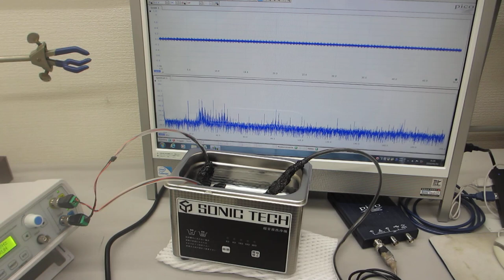超音波洗浄器（42kHz 35W 矩形波発振）を利用した、ナノレベルの攪拌技術（超音波システム研究所）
超音波洗浄器（42kHz　35W　矩形波発振）を利用した、
メガヘルツの非線形伝搬制御技術

‹‹超音波技術››